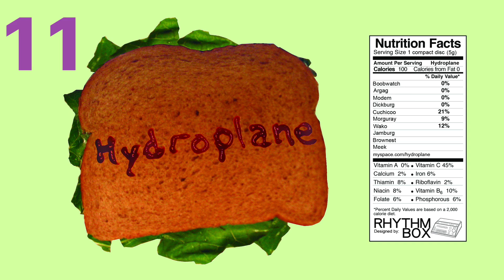Hydroplane – Hydroplane LP [2005] (Full Album)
exp024 Hydroplane - Hydroplane LP
Words like abstract, absurd and weird are used everyday to describe the unknown or unusual. Hydroplane's debut LP for Experimedia is all of those things and more. Shuffling, gurgling beats spiral around skeletal arpeggios and awkwardly sliced samples, creating a demented taffy-like effect over the albums 11 tracks. Pieces like "Argag" create such an air through the lunatic repetition of voices and playful mallet sounds, that the listener often feels as though some powerful psychadelic drug has been slipped to them unknowingly approximately 20-40 minutes ago. By the time "Morguray" drops, you've had sufficient time to pour yourself a cold beverage and rub ice on your confused brain, as you watch the sunset from a deckchair on a white beach. Finally, the LP's closer, "Outro", ultimately leaves the listener feeling drained and yet oddly fulfilled... ready for whatever comes next.

01 Boobwatch 00:00
02 Argag 04:36
03 Modem 11:17
04 Dickburg 17:05
05 Cuchicoo 25:42
06 Morguray 29:16
07 Wako 33:02
08 Jamburg 38:31
09 Brownest 45:09
10 Meek 50:40
11 Outro 56:29